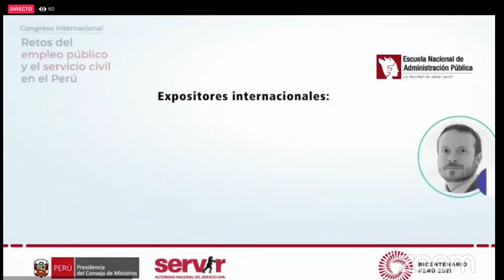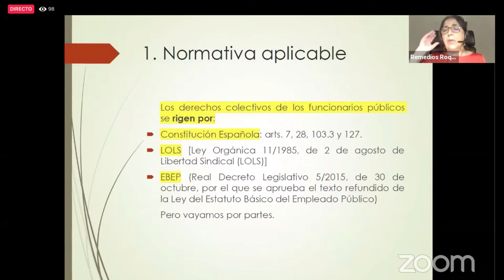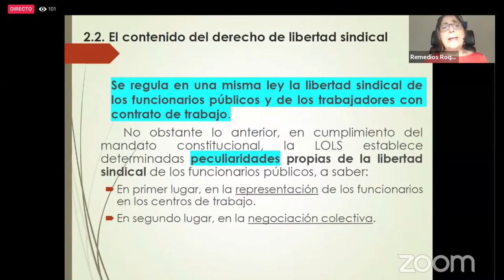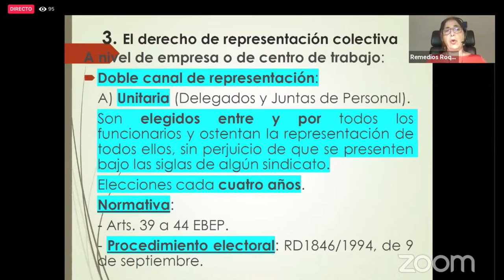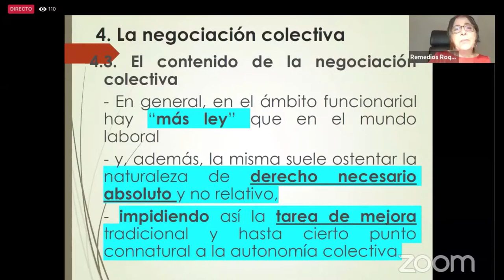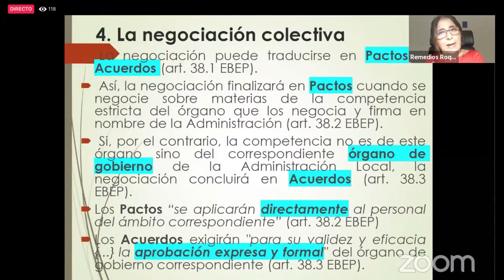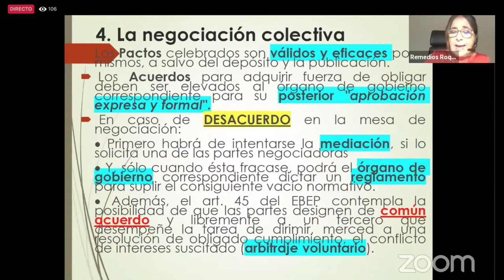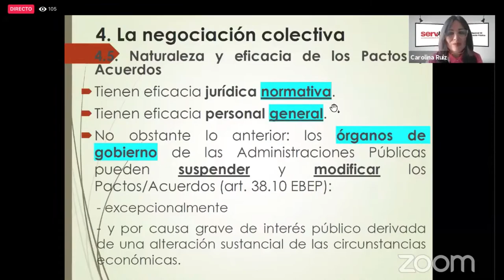Panel 5: Derechos Colectivos. Congreso: Retos del empleo público y el servicio civil.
Congreso Internacional: Retos del empleo público y el Servicio Civil en el Perú.

En el marco de este primer congreso internacional, es importante mencionar los derechos colectivos, que se enfocan en el estudio de las organizaciones sindicales, la negociación colectiva,  la convención colectiva, los conflictos colectivos y el ejercicio del derecho de protesta.